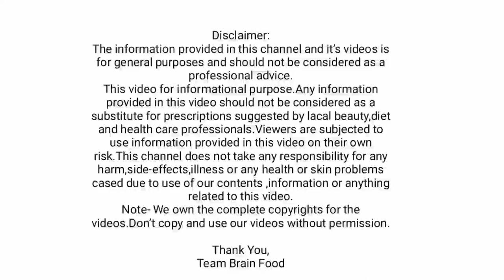वांग घालवण्याचे सोपे घरगुती उपाय | vang ghalavne gharguti upay,dr swagat todkar tips,फक्त ३ उपाय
'Brain Food' या YOUTUBE Channel मध्ये आपले हार्दिक स्वागत.

ब्रेन फूड (Brain Food) is all about beauty,health and life secrets channel.This channel for a lot of things like beauty tips and care,health tips,beauty benefits and much more for life development.
चेहऱ्यावरील काळे डाग वांग कायमचे घालवा / डाॅ स्वागत तोडकर उपाय / Vang ghalvinyasathi upay / melasma